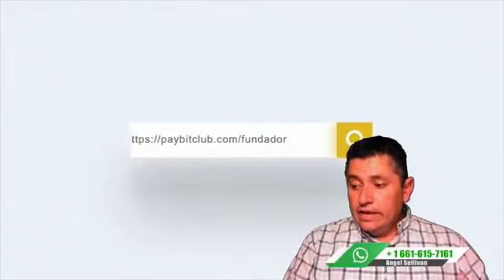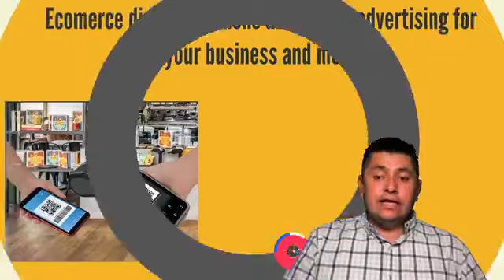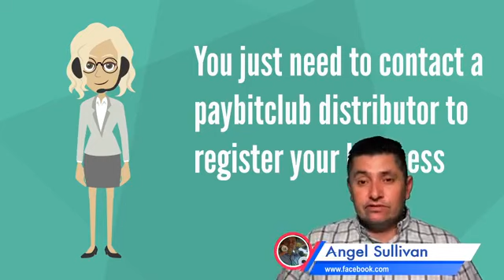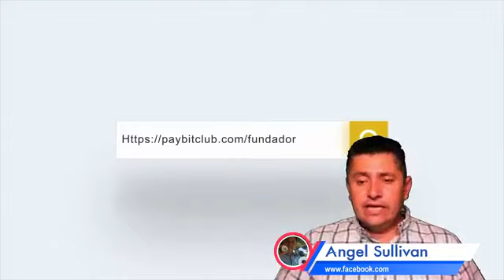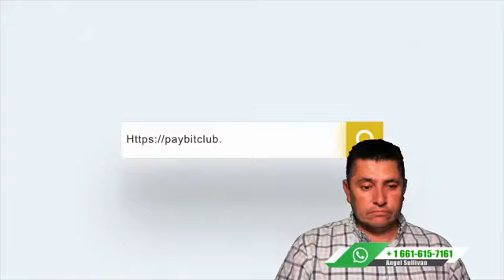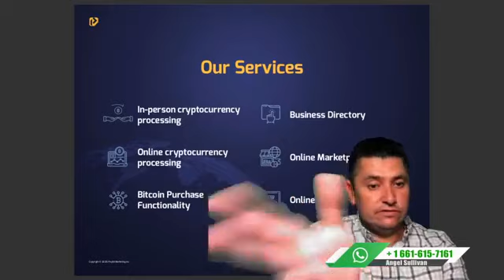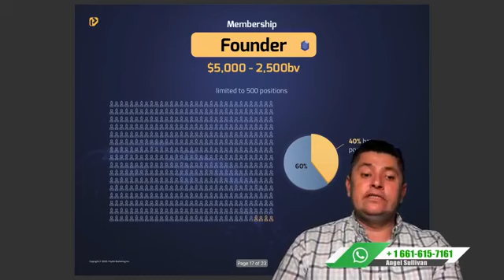Paybitclub is huge bussines oportunity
Newly launched project with a very fast strategy for us to win. daily commissions a lot of potential only for people with a business vision in the area of ​​technology people who are smart
you want to be part of this business or you want more information enter this link